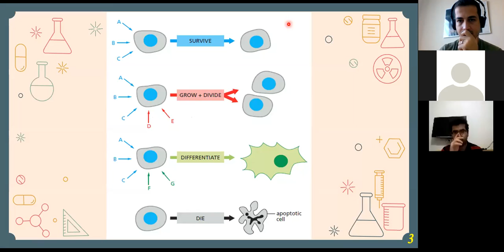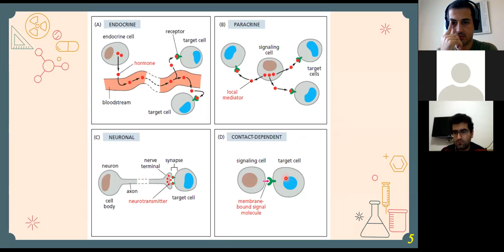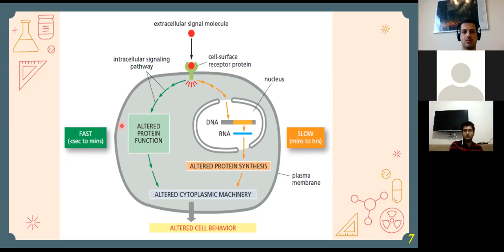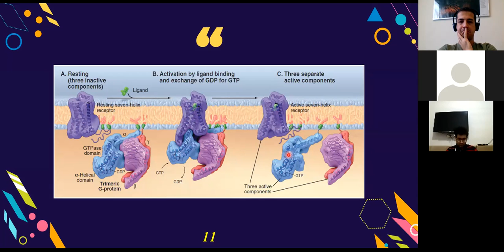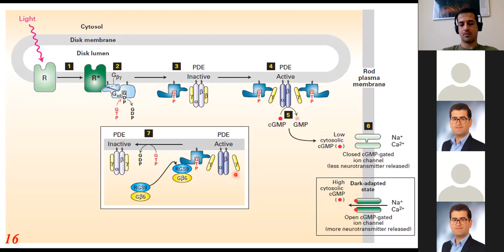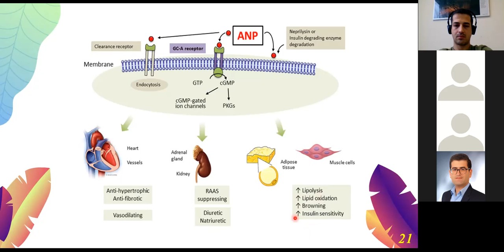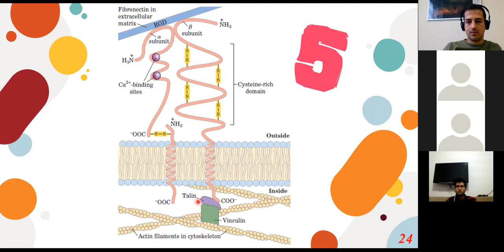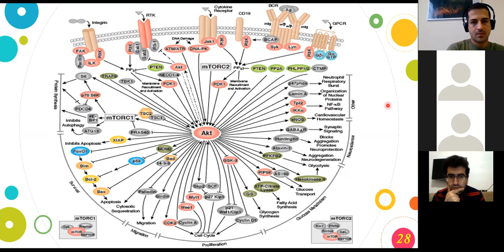The Function & Importance of Cellular Signaling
The 39th session of our BioMed Journal Club was titled "The Function & Importance of Cellular Signaling" in which different cellular signalings were discussed.